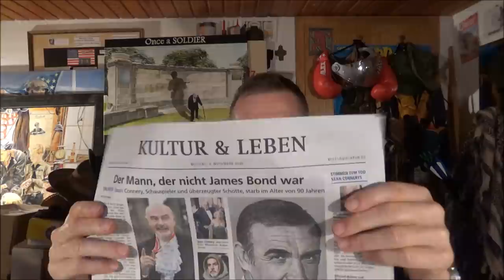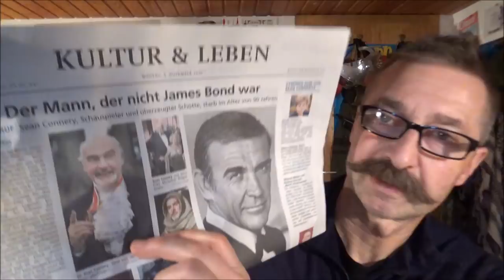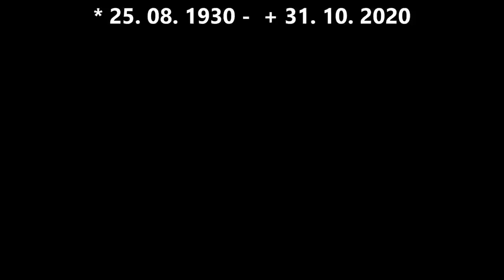Tribute Nachruf Sean Connery Mr James Bond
Ein Schauspieler der mich mein Leben lang begleitet hat ist gestorben, Sean Connery , Mr. James Bond